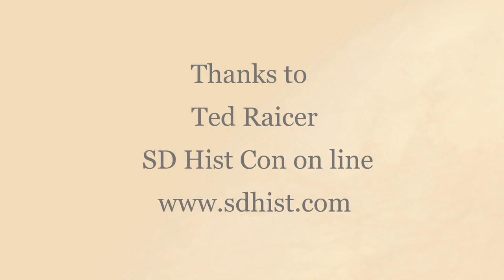Ted Raicer Interview at SD Hist Con May 2021